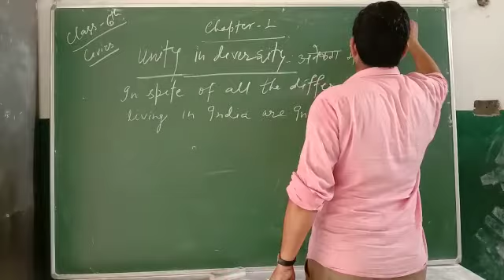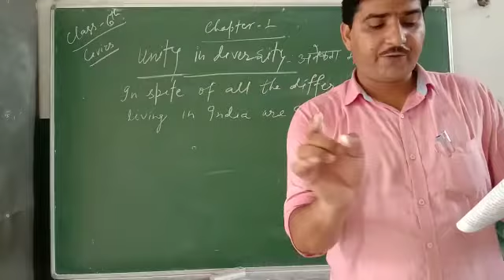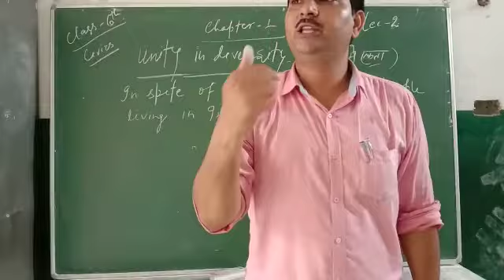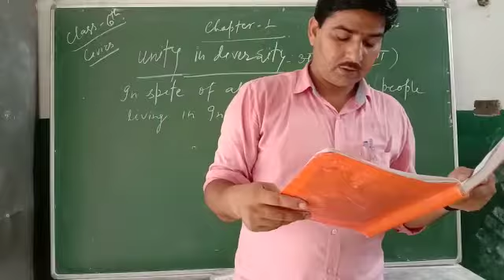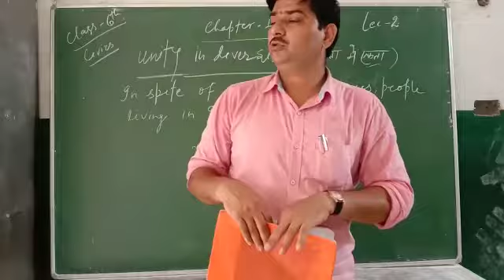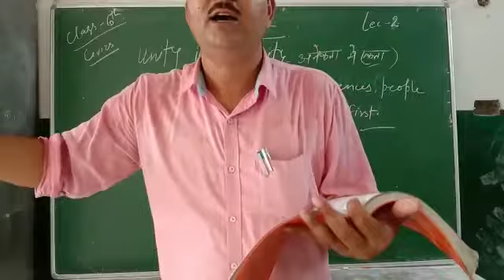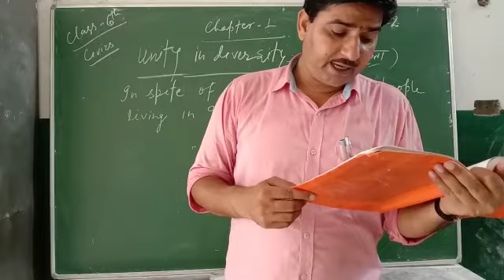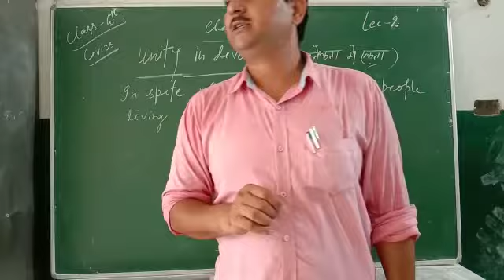Lecture_2_Class 6 ( Social Science Civics Chap-1 )